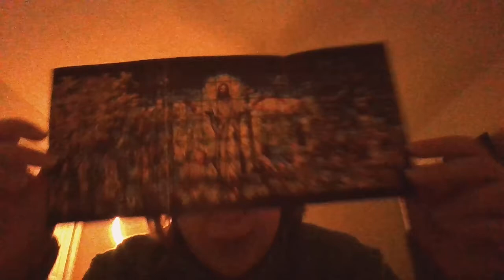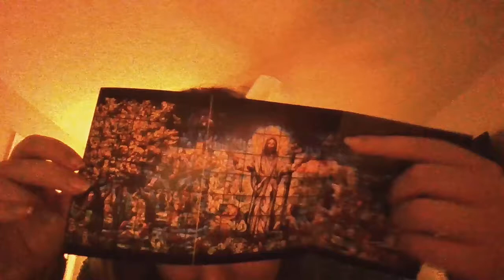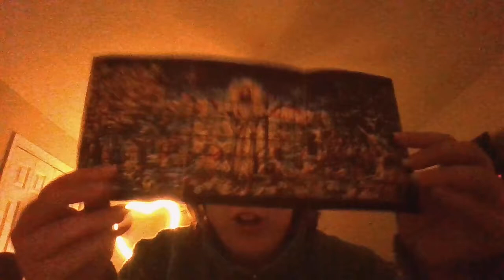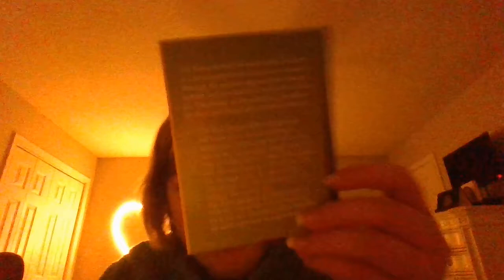a clay cross!!!